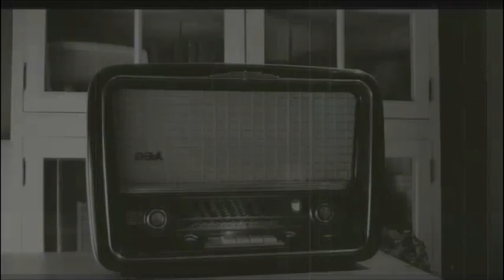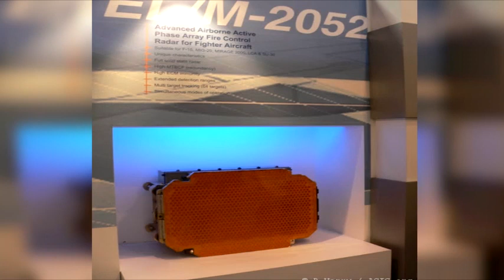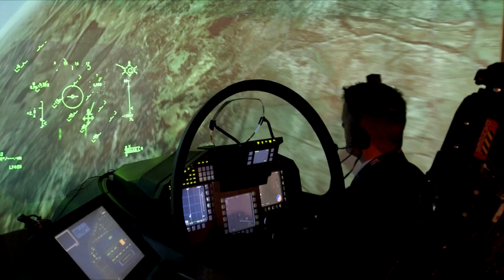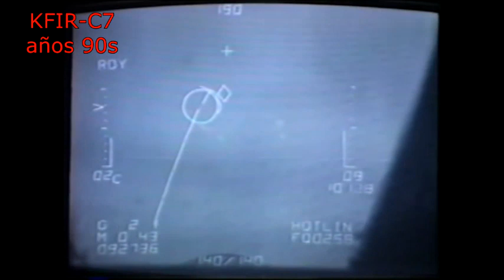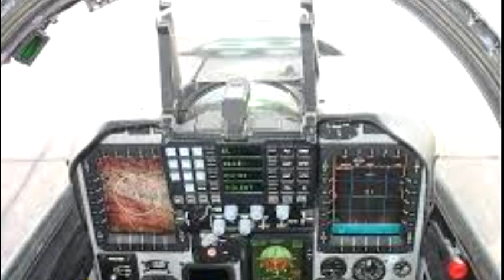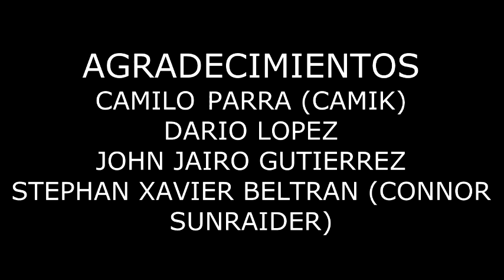Podcast Fuerza Aérea Colombiana 99 años de historia y avances 1 Parte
hola amigos gracias por acompañarnos, en esta serie de podcast. Vamos a hablar sobre la historia y los avances de la fuerza aérea colombiana, no te pierdas la serie de videos sobre este tema en nuestro canal.